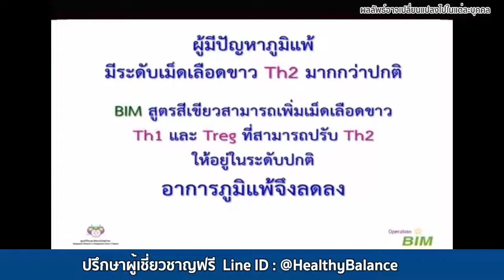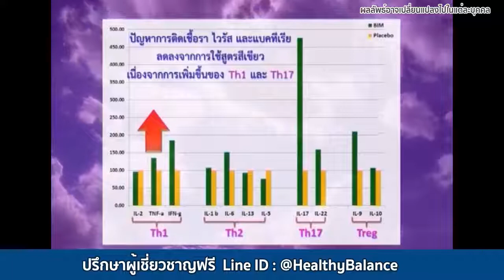APCO : BIM100 : ปัญหาภูมิแพ้อากาศดูแลได้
สนใจทักมาปรึกษาสอบถามผู้เชี่ยวชาญทางไลน์
โรคภูมิแพ้อากาศ

ปัจจุบันการปรับเปลี่ยนโครงสร้างผังเมืองเอย การพัฒนาระบบคมนาคม การก่อร่างสร้างตึก คอนโด อาคารต่างๆ มีแทบทุกเส้นทาง และดำเนินการกันแทบทุกวัน และการก่อสร้างเหล่านี้ ก็นำมาสู่มลภาวะทางอากาศ ที่มีสารปนเปื้อน อย่างฝุ่นละออง ควันพิษ และนานามลพิษ คนเมืองทั้งหลายส่วนใหญ่ จึงเริ่มเป็นภูมิแพ้ ชนิด แพ้อากาศ กันมากขึ้น

อาการจาม น้ำมูกไหล คัดจมูก มีเสมหะ ระคายคอ ไอเรื้อรัง นาน1-2เดือน อาการเหล่านี้ ฟันธงว่าเป็นโรค แพ้อากาศ แน่นอน ซึ่งถ้าใครมีอาการเหล่านี้ควรรีบพบแพทย์ เพื่อเช็คว่าเป็นหนักแค่ไหน ไม่เช่นเน้นอาจจะเรื้อรัง

โรคแพ้อากาศนี้ หลายคนอาจคิดว่า เป็นแค่เบาะๆ แค่เลี่ยงฝุ่นก็คงหาย แต่ที่จริงแล้วไม่? เพราะการที่เป็นโรคแพ้อากาศแล้วไม่ยอมรักษา หรือรักษาไม่ถูกต้อง ก็อาจนำไปสู่โรคแทรกซ้อน เช่น ไซนัสอักเสบเรื้อรัง ริดสีดวงจมูก ซึ่งโรคเหล่านี้อาจจำต้องผ่าตัดให้ต้องเจ็บตัวได้ในภายหลัง เสียเวลา และสิ้นเปลืองเงินอีกต่างหาก เพราะฉะนั้นแล้ว เราจึงมีวิธีปฏิบัติของคนที่แพ้อากาศมาฝาก เพื่อรักษาให้ถูกวิธี

1. หลีกเลี่ยงสิ่งที่แพ้

การหลีกเลี่ยงสิ่งที่แพ้ คือวิธีปฏิบัติที่ดีที่สุด และจำไว้ว่าต้องเคร่งครัด อย่างคนที่แพ้ฝุ่นในอากาศ ก็ต้องเลี่ยงฝุ่น ไม่ว่าจะทั้งนอกบ้าน และในบ้าน สำหรับในบ้าน หากมีผู้ป่วยโรคแพ้อากาศ ก็ไม่ควรปูพรม หรือมีสิ่งของในบ้านมากเกินไป เพราะจะเป็นตัวเก็บฝุ่น อีกทั้งทำความสะอาดยาก

ทั้งนี้ควรทำความสะอาดบ้าน โดยเฉพาะห้องนอนเป็นประจำทุกวัน โดยวิธีหาผ้าที่ซับฝุ่น ชุบน้ำหมาดๆ ลูบตามพื้นและผนัง รวมถึงเปิดกระจก ผ้าม่าน ให้แสงเข้า และอากาศถ่ายเทได้ดี ผ้าปูที่นอน และปลอกหมอนควรซักเปลี่ยนอย่างน้อยสัปดาห์ละ 2 ครั้ง หรือหมั่นนำมาตากแดด

2. หลีกเลี่ยงสารระคายเคือง

น้ำหอมกลิ่นแรงๆ สเปรย์ต่างๆ ควันธูป ควันบุหรี่ ควันรถ ล้วนเป็นสารระคายเคือง ที่มีส่วนทำให้อาการแพ้อากาศเป็นหนักขึ้นได้ ผู้ป่วยควรหลีกเลี่ยงอย่างเด็ดขาด รวมถึงเลี่ยงการเปลี่ยนแปลงอุณหภูมิและความชื้นอย่างเฉียบพลัน เพราะจะทำให้โรคกำเริบได้

ทางปฏิบัตินอกในการเลี่ยงการเปลี่ยนแปลงอุณหภูมิอากาศแบบเฉียบพลัน คือ หากเพิ่งเดินผ่านที่อากาศร้อนจัดๆ จะต้องยืนพักในที่ร่มก่อนเข้าไปในบริเวณห้องแอร์ที่หนาวมากๆ เพื่อให้ร่างกายและจมูกปรับสภาพ จะทำให้อาการของโรคลดลงได้

3. ออกกำลังกาย

ไม่เชื่อก็ต้องเชื่อ ว่าการออกกำลังจะบรรเทาอาการของโรคภูมิแพ้ แพ้อากาศ ให้ค่อยๆ หายได้ เพราะนอกจากจะช่วยกระตุ้นการทำงานของอวัยวะในร่างกาย ช่วยให้ร่างกายแข็งแรง สุขภาพกายดี แถมสุขภาพจิต ก็ยังดีตามอีกด้วย

วิธีปฏบัติที่ถูกต้องคือ ให้ออกกำลังกายอย่างสม่ำเสมอ และพอเหมาะ ไม่มาก ไม่น้อยเกินไป ก็จะสร้างภูมิคุ้นกันให้กับร่างกายได้อีกทางหนึ่ง

4. รับประทานอาหารที่มีประโยชน์

อาหารที่มีประโยชน์ นอกจากจะดีต่อร่างกาย ยังเป็นภูมิคุ้มกันให้กับโรคได้ โดยเฉพาะอาหารจำพวกโปรตีน ผัก และผลไม้ ยิ่งทางยิ่งดีต่อสุขภาพ

5. นอนหลับพักผ่อน

การนอนหลับพักผ่อนให้เพียงพอ คือยารักษาโรคตัวหนึ่งที่คนมักมองข้าม คนเราในหนึ่งวันใช้พลังงานในร่างกายแบบหักโหมทำงาน กันแทบทั้งวัน ร่างกายก็ต้องการการชาร์จแบต ห่างร่างกายอ่อนเพลีย ขาดการพักผ่อน ก็เหมือนเป็นการเปิดช่องให้โรคเข้ามาย่างกรายได้ เพราะฉะนั้นการนอนหลับพักผ่อนให้เพียงพอ ไม่ต่ำกว่าวันละ 6-8 ชั่วโมงนี้ ได้ผลดี กับคนทุกคนเลยทีเดียว